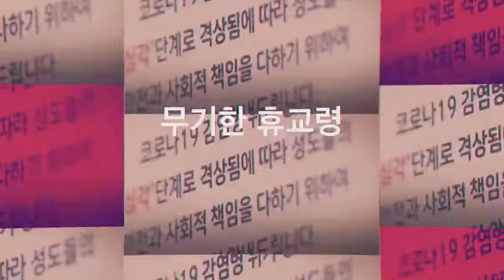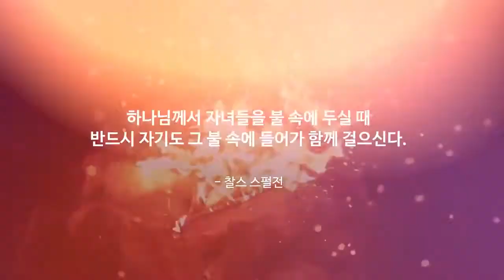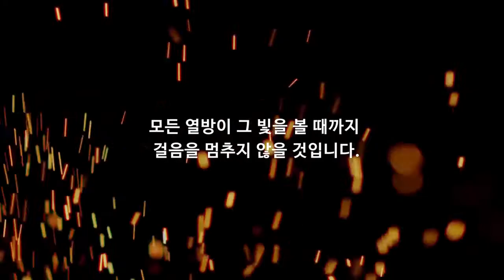코로나시대 선교현장 나는 선교사입니다 KWMA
코로나시대이지만 여전히 선교사인 우리들의 모습을
잘 그려준 영상이라고 생각됩니다.

코로나로 앞을 모르는 시기를 지나시는 모든 선교사님들께서
하나님만 의지하면서 길을 찾고, 사역을 확장해 나가는 놀라운 일들이
곳곳에서 일어나기를 바래 봅니다.